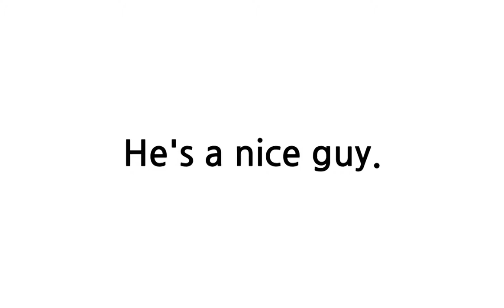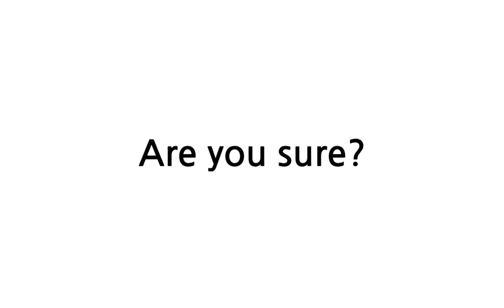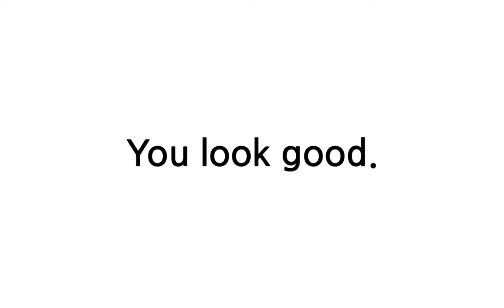배트면 영어회화 [기초훈련 39일]